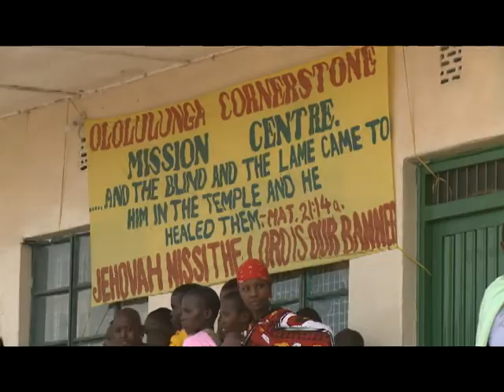Why AIDS Orphans Play Soccer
Soccer (football) is a big part of life way of life in places like Kenya. Christian humanitarian organization World Concern uses soccer as a way to build community among children. We teach them how to work in a team.

Across the world, it's one of many tools we use to help children cope with incredibly hard situations - like being orphaned from AIDS, or becoming homeless from the Haiti earthquake.

This video shows our work with Orphans and Vulnerable Children near Narok, Kenya. The AIDS rate here is more than 10 times higher than the US.

About halfway through the video, we highlight the role of soccer in our support of these kids.